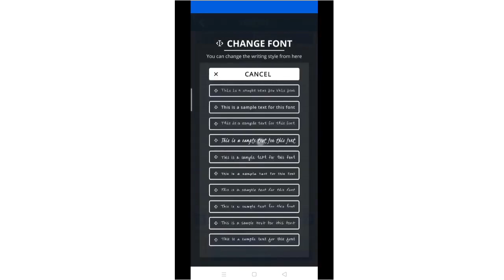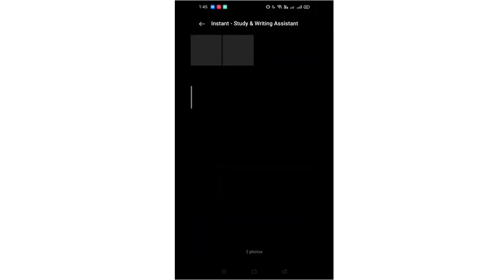AI Assignment Writer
With just a few simple prompts, our AI will generate high-quality notes, assignments, and other study materials that will help you ace your studies and impress your teachers.